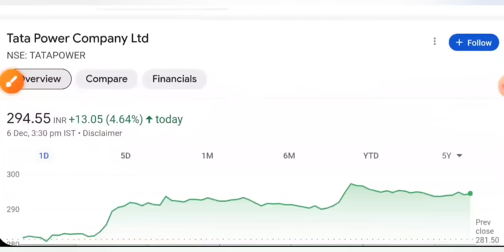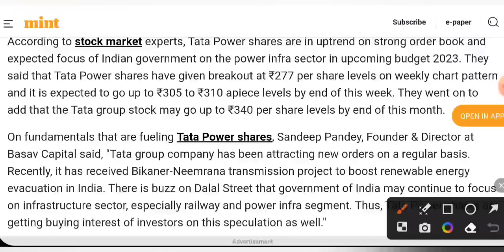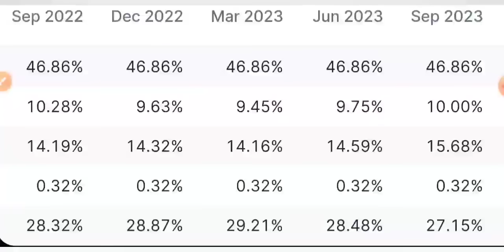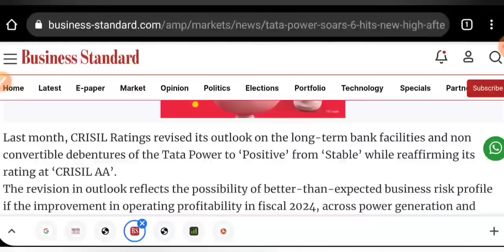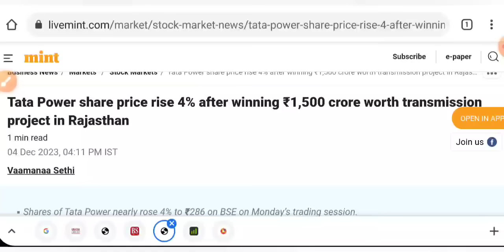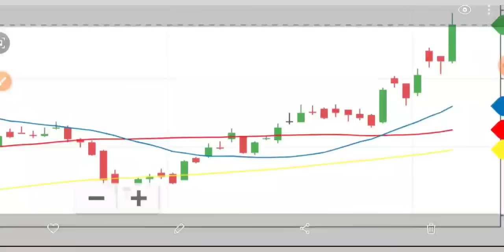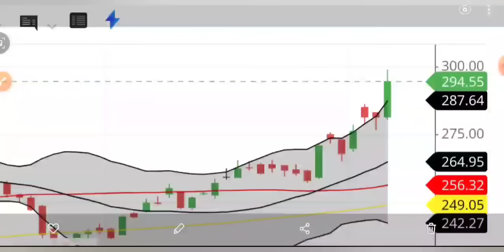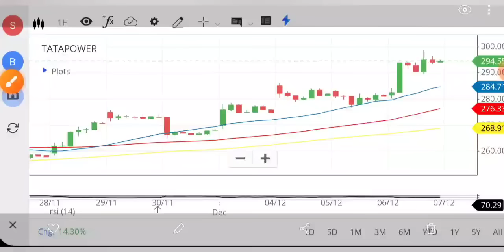TATA POWER SHARE LATEST NEWS 😇 TATA POWER SHARE NEWS TODAY • PRICE ANALYSIS • STOCK MARKET INDIA